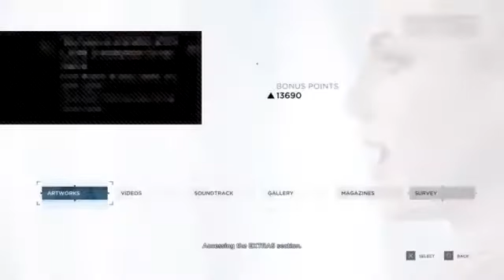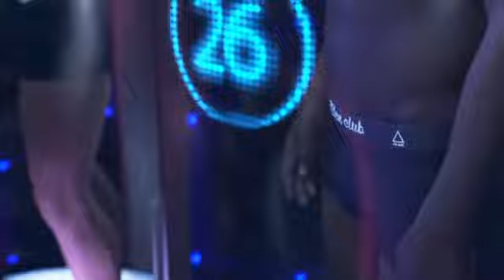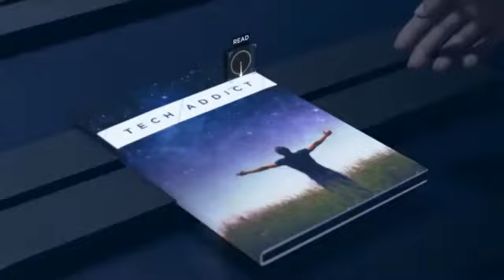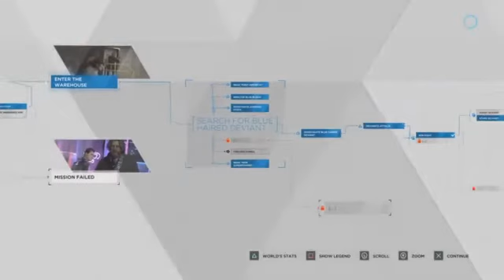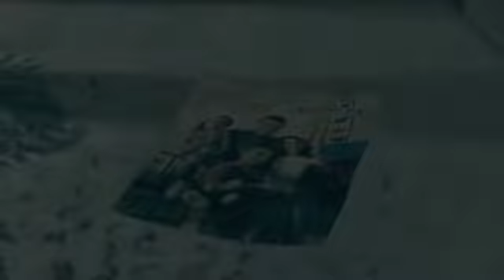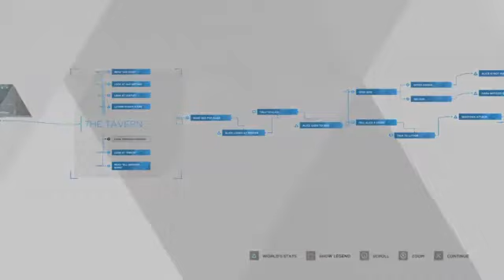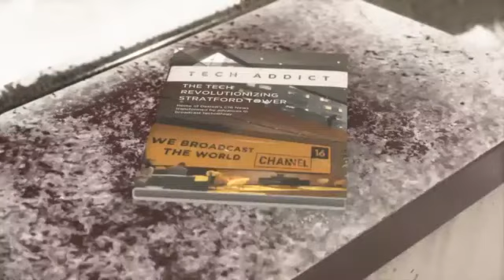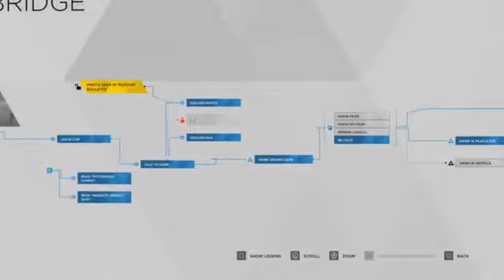Detroit become human Walkthrough part 5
Streaming schedules for youtube and twitch are from Mon-Sun (If I'm not busy).